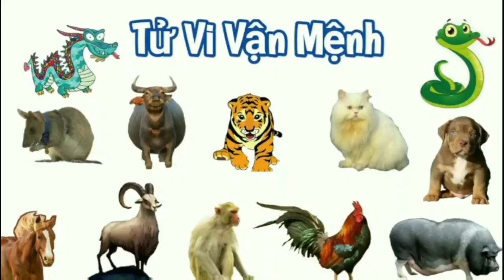TỬ VI 2024 MẬU THÂN 1968 NỮ MẠNG TUỔI 57 - Sao Mộc Đức tuvi2024 mauthan2024 hung hay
TỬ VI 2024 MẬU THÂN 1968 NỮ MẠNG TUỔI 57 - Sao Mộc Đức